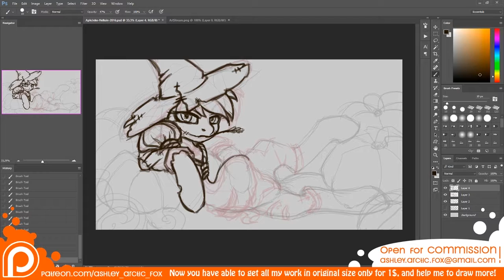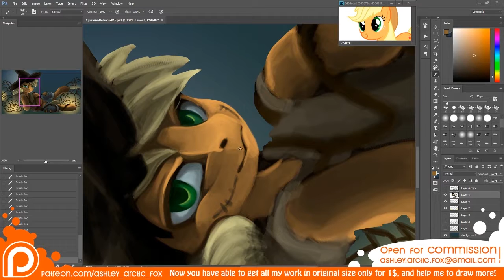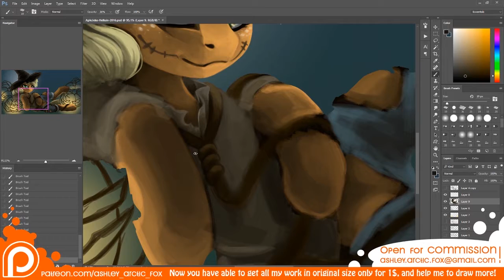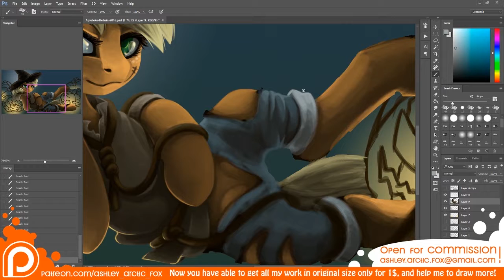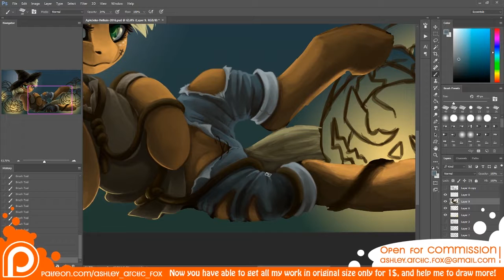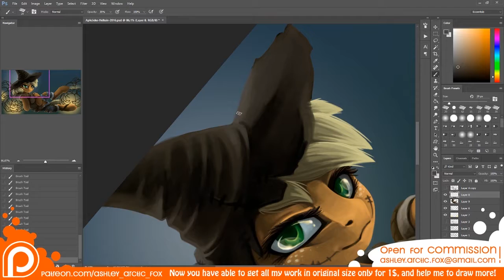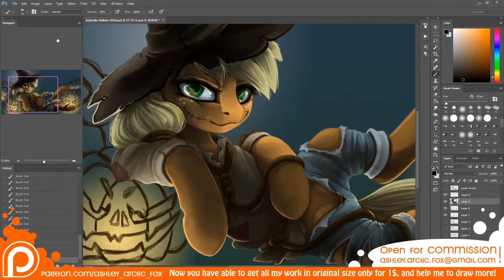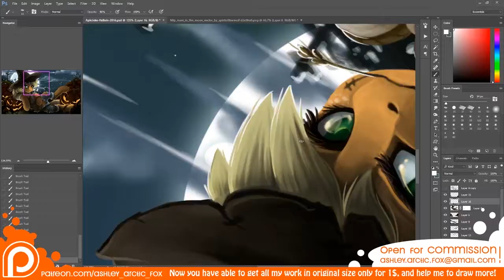Digital Speed Painting - Helluin AppleJack (2016)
Soundtrack:
The Hollywood La Soundtrack Orchestra - This Is Halloween